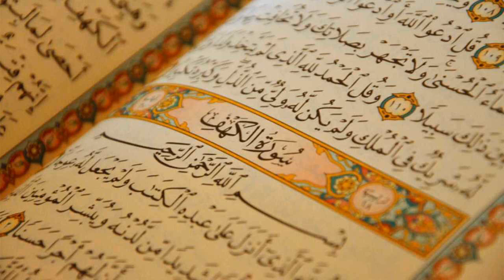10. Surat Yunus - Abdullah Awwad al-Juhaynee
Al-Quran Recitation
10. Surat Yunus - Abdullah Awwad al-Juhaynee